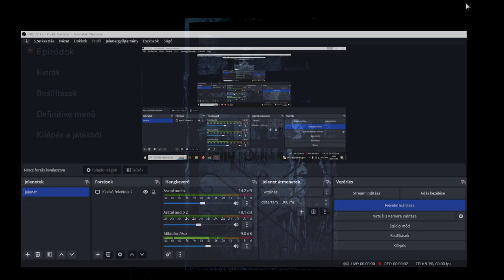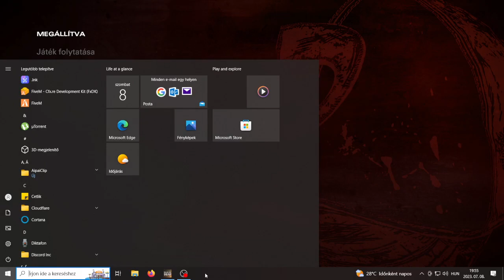Segitenünk kell | The Walking Dead - The Final Season Episode 3 | Széttört játékok #1